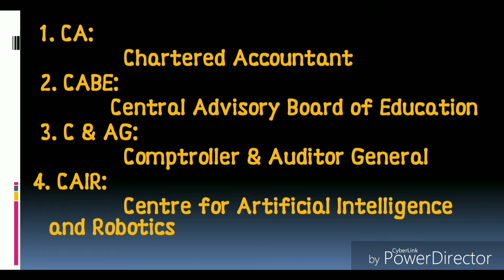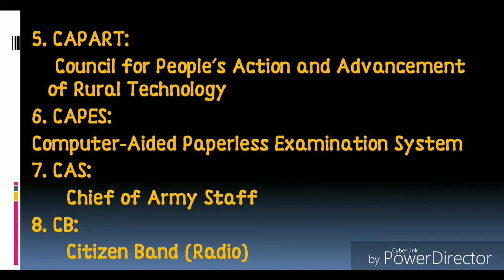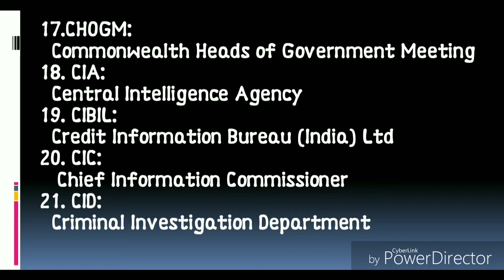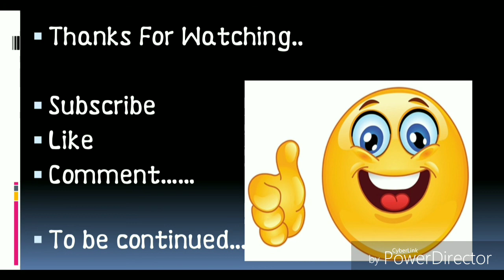Current affairs| General Awareness|GK|SSC| FULL FORMS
Palvi..Assistant Prof in Computer Department...